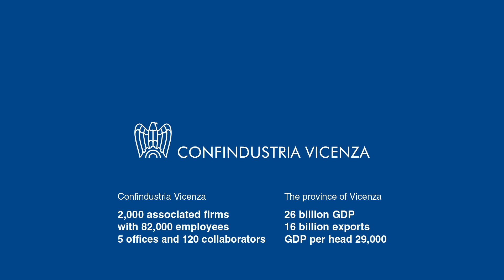Confindustria Vicenza - Our Daily Business/La nostra impresa quotidiana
Every day people in business innovate, discover, create, with a unique style, an Italian style, respecting tradition, looking for something new.